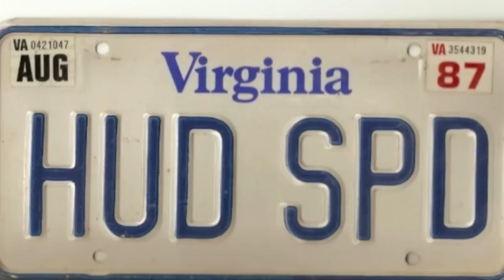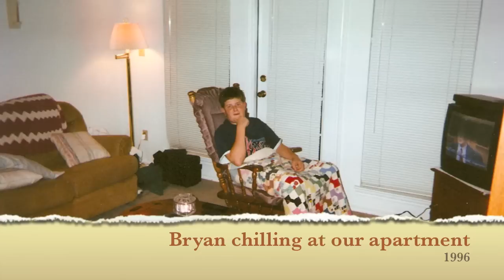The Daily Greg/The Parent Hood - Pictures found in the Basement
Sometimes a day can be made just by finding hidden old treasures in the basement. These are pictures from the 1970's, 1980's, 1990's and today. Too many to post to Facebook so I thought I would share them here.